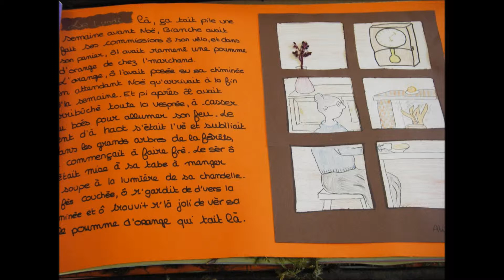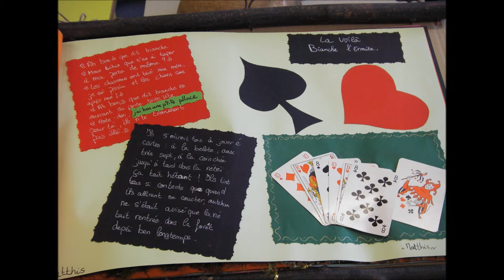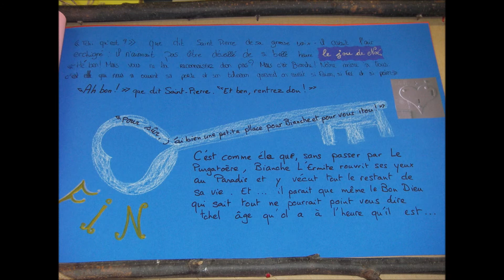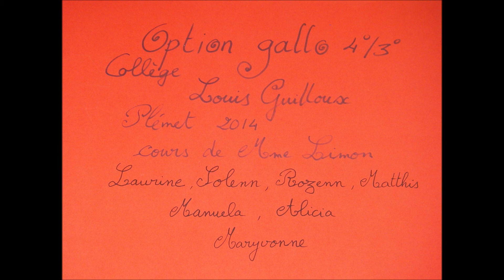Galo: Bllanche des Frimas conte de Noël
Bianche vit toute soule dans la forêt de Loudia.  Mais o ne va pas passer Noé toute soule pour autant.